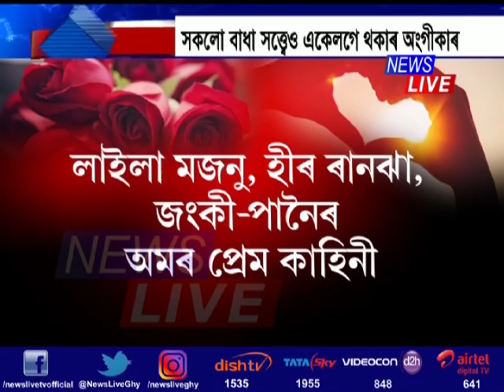EXCLUSIVE | আদালতত বিবাহ ধুবুৰীৰ এগৰাকী বিবাহিতা মহিলা আৰু এগৰাকী যুৱতীৰ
সংবাদ শিৰোনামলৈ দুই নায়িকাৰ প্ৰেম কাহিনী। ধুবুৰীৰ বালাজানত ১২ বছৰীয়া প্ৰেমৰ পিছত আদালতত বিবাহ এগৰাকী বিবাহিতা মহিলা আৰু এগৰাকী যুৱতীৰ। দুই সন্তানৰ মাতৃ গুলছেৰা খাতুনৰ সৈতে প্ৰেমৰ বাবেই ঘৰৰ পৰা পলায়ন আমিনা নামৰ যুৱতীগৰাকীৰ। বাধাৰ স্বত্বেও একেলগে থকাৰ অংগীকাৰ গুলছেৰা আৰু আমিনাৰ।